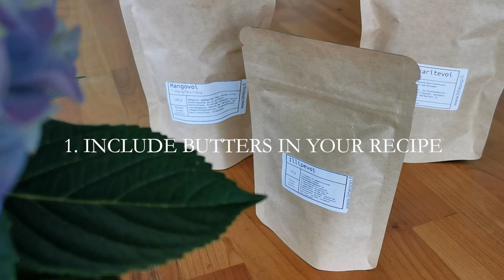3 ways to upgrade your handmade soap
In this soap making video I show you 3 things I like to add to my handmade soap to make it better. I also make a cold process soap and show you the process I use when making soap with these 3 ingredients.

Total batch weight: ~800 g

275 g olive oil (50%)
137.5 g coconut oil (25%)
82.5 g cocoa butter (15%)
55 g mango butter (10%)

116 g distilled water
10 g citric acid
83.3 g lye (77.3 g if not using citric acid)

(40% lye concentration, 5% superfat)

additives:
40 g coconut cream
1 tsp silk powder
10 g eucalyptus essential oil
dried cornflower petals for decoration

Cure the soap 4-6 weeks before using.

○ Citric acid information

When citric acid and sodium hydroxide lye (NaOH) are combined, sodium citrate is created. Sodium citrate works as a chelator in soap.

A chelator traps metal ions such as calcium and magnesium that can be found in tap water.

A chelator binds to these metals so that they can’t bind to the soap molecules. This way the soap won’t react with them and the soap's lather improves + shelf life increases.

How much citric acid should be added to soap?

Usage rate in bar soap is 1-2% of the oil weight.

How to use citric acid

Add citric acid to the distilled water and dissolve completely before adding the lye.

Soap making equipment*

○ Safety glasses
○ Funnel pitchers for easy pouring
○ Silicone molds:
○ Single cavity mold
○ Silicone loaf mold
○ Mini mixer